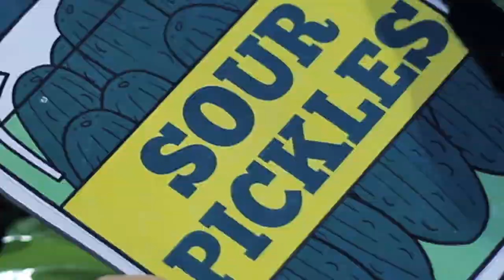Pickleman vs. the Human Cucumber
A short film by Ezekiel Albarron and Aaron Costa Ganis, who are Smart Partners at The 52nd Street Project. It had its world premiere in December, 2014 at the Open Mic Show.